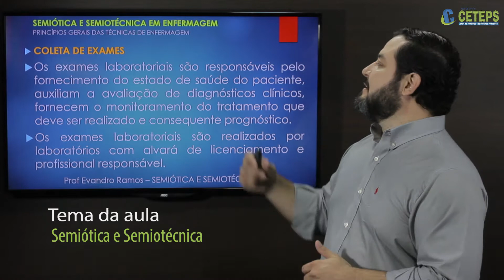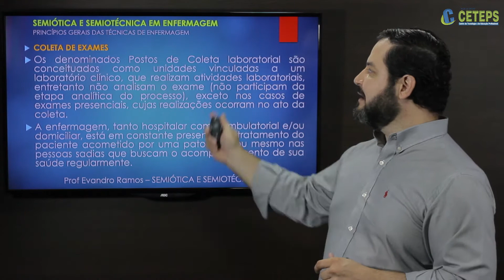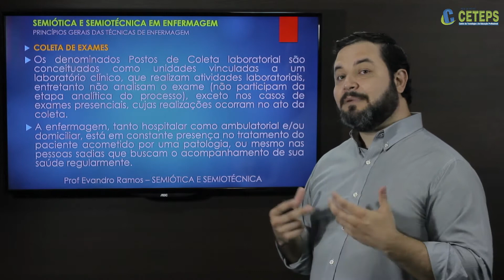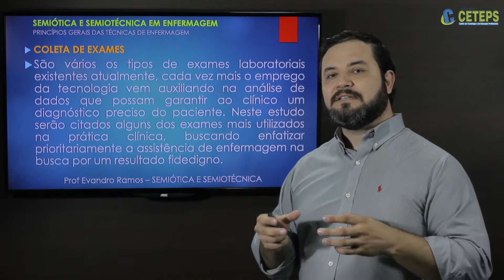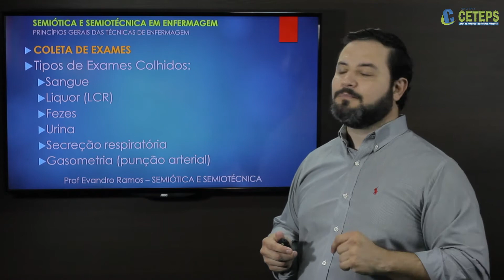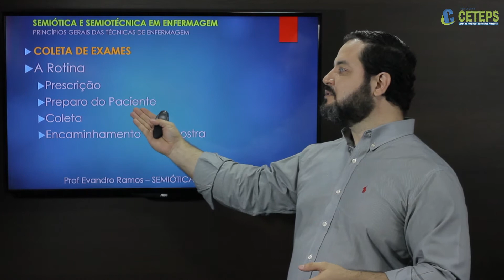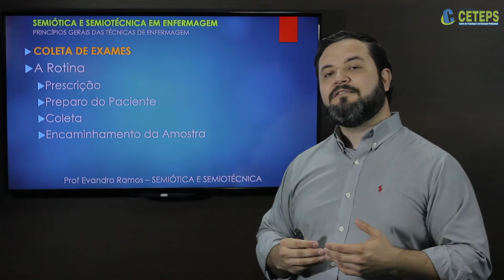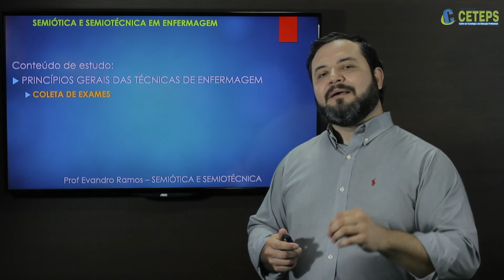Técnicos em Enfermagem - Aula 31 - Semiótica e Semiotécnica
Semiótica e Semiotécnica
Prof. Especialista Enfermeiro Evandro Ramos